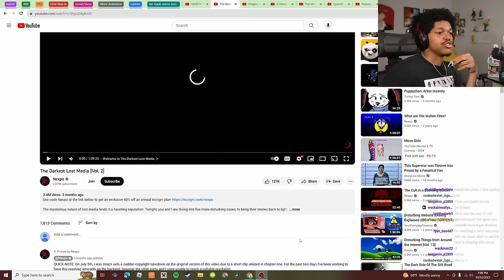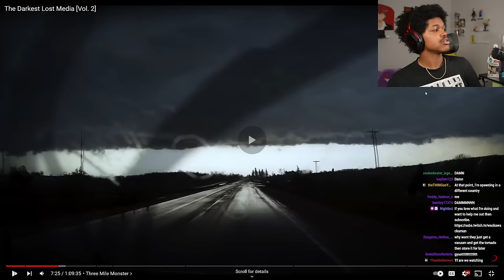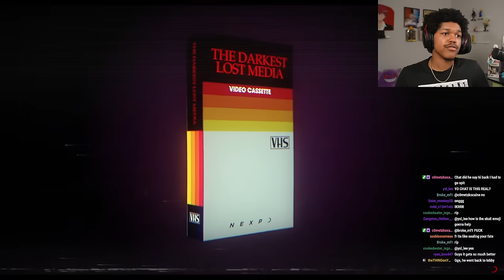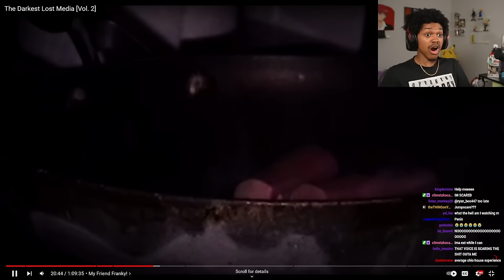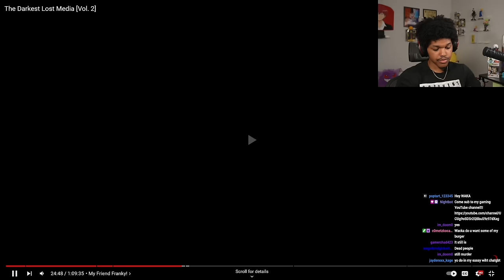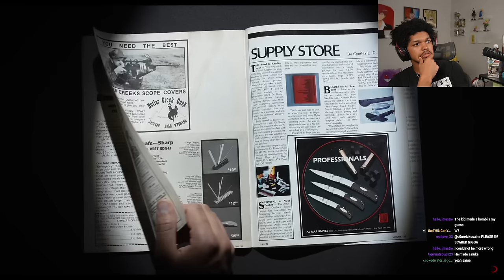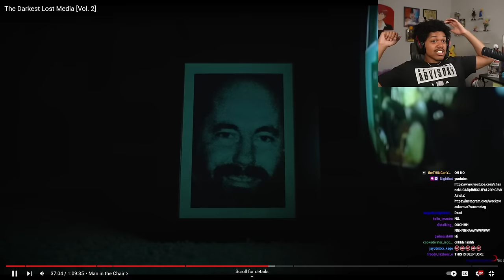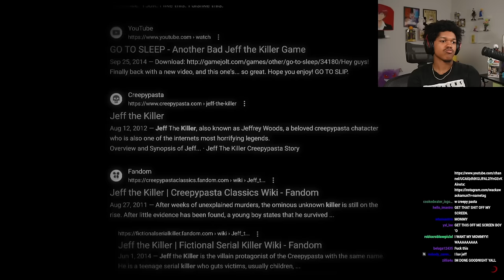THE DARKEST LOST MEDIA VOL 2 REACTION